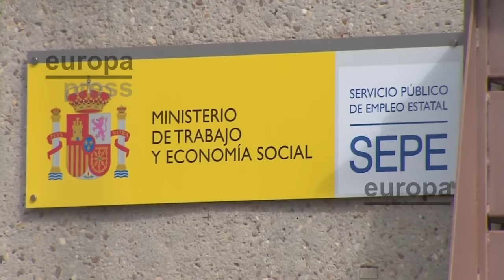🔴MÁXIMA ALERTA🔴Hagan acopio de ALIMENTOS y GASOLINA en España:¡La recomendación de los agricultores!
🔴0:51: 🚨 Aumento alarmante del desempleo en España con más de 60,000 personas en enero. La vicepresidenta del gobierno sugiere que van por buen camino, a pesar de la realidad económica contraria.
3:28: 🚨 ¡Alerta máxima! Agricultores recomiendan hacer acopio de alimentos y gasolina en España debido a la situación crítica.
6:55: 🚨 Alerta sobre la situación alimentaria en España y la falta de respuesta del gobierno a las crisis en el sector agrario.
10:05: 🚨 Preocupaciones sobre la agricultura en Europa, incluyendo costos, competencia desleal y dependencia en España.
13:30: 🚨 El hombre es considerado enemigo de la tierra, sacrificando población y recursos para rendir cuentas a la Pacha Mama. El gobierno español colabora con criminales.
17:35: 🚨 Debate sobre la situación en España, con énfasis en la defensa de la libertad y la igualdad, así como críticas a ciertos individuos y preocupaciones sobre la violencia en ciertas regiones.
20:55: 🔴 Alerta sobre la situación política en España y el impacto de ETA, seguido de despedida y adelanto de noticias futuras.